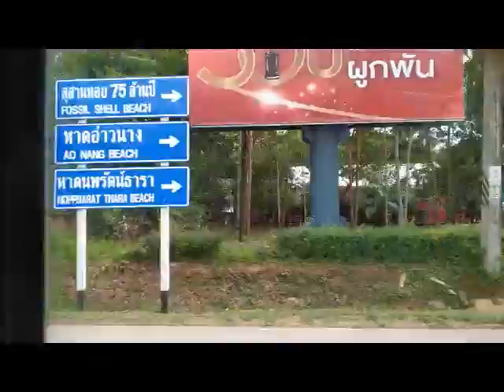Bangkok to Krabi Town || DAY4,Vlog12 || Thailand Tour 2019